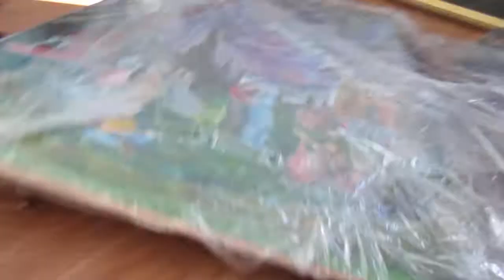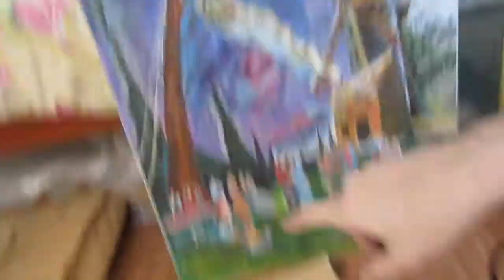I really hate cigarettes and alcohol, I tried to understand those who buy it. Sorry for you see and hear these